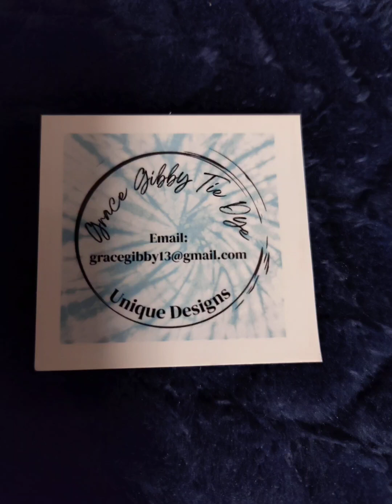Great Nieces Honeymoon shorts set. Dyed in Sea Glass, Bright Green & Lime Pop#tiedye